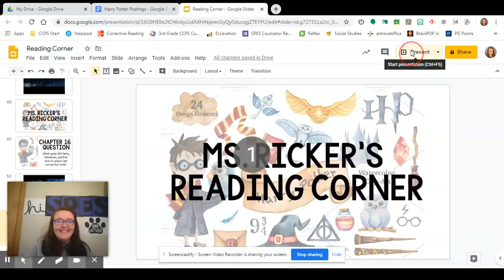Ms. Ricker's Reading Corner - Harry Potter and the Sorcerer's Stone Chapter 17!